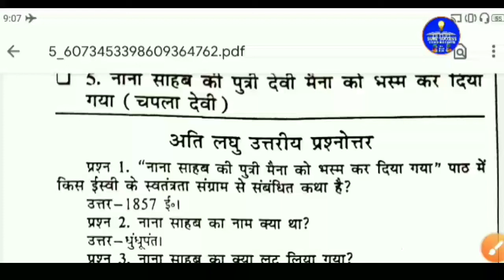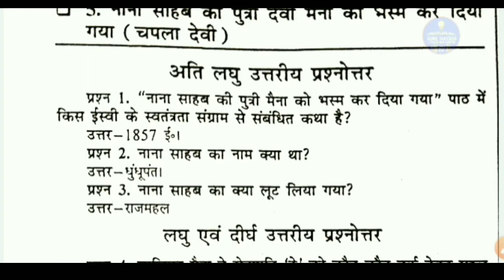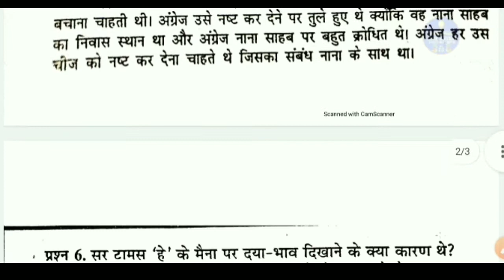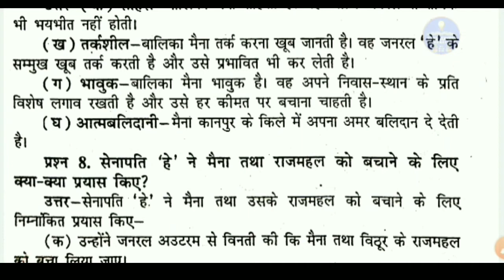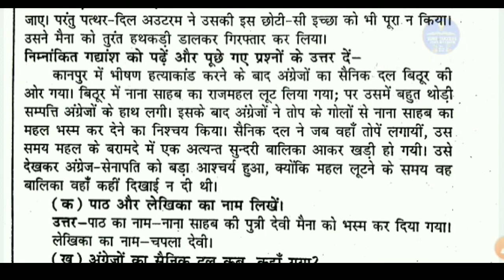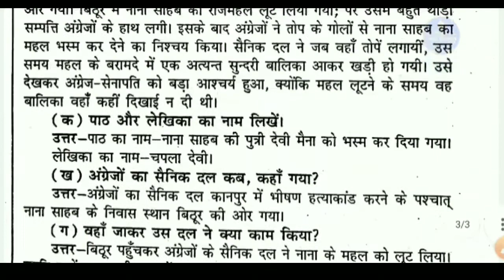नाना साहब की पुत्री देवी मैना को भस्म कर दिया गया Class 9 HINDI IMPORTANT QUESTION 2022 EXAM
Model question term 2 Class 11th

jharkhand board 9 class ka exam kab hoga 2022,
jharkhand board 9 class ka exam kab hoga 2021,
jac board class 9 model question paper 2022,
jac board exam class 9 2022